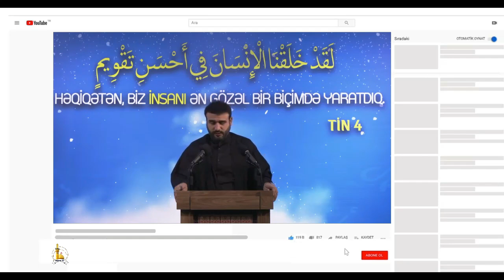Hac Ramil - Xanımlar bu məsələdə diqqətli olsun